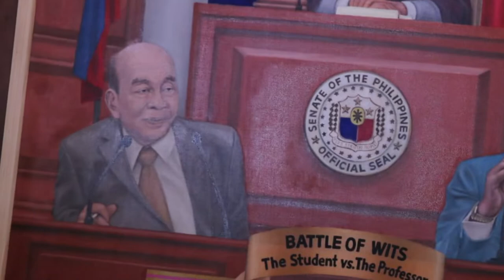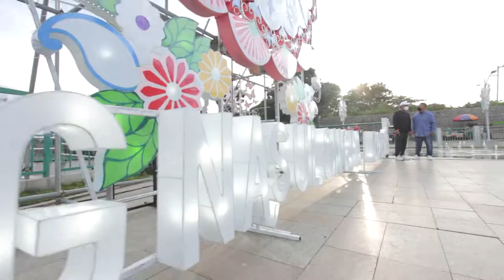Cong Pidi's Vote, Vote, Vote